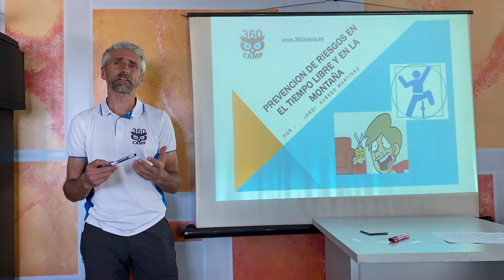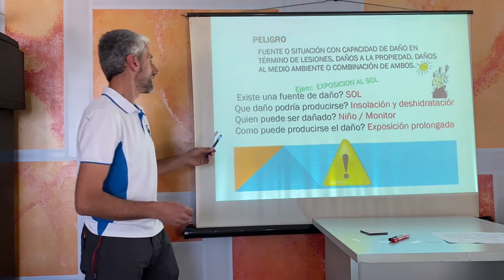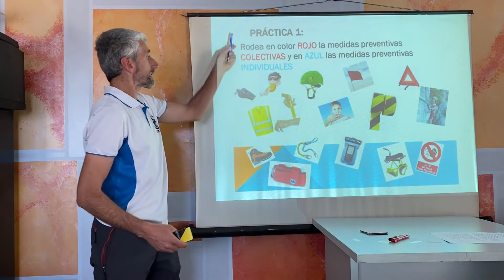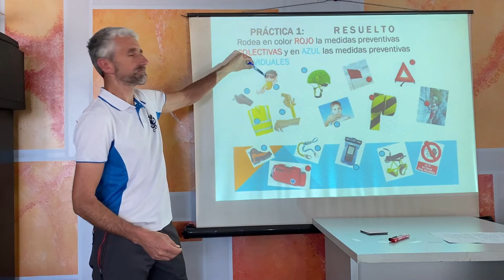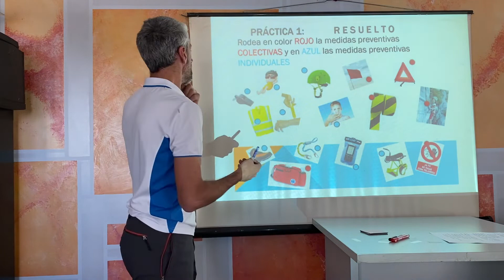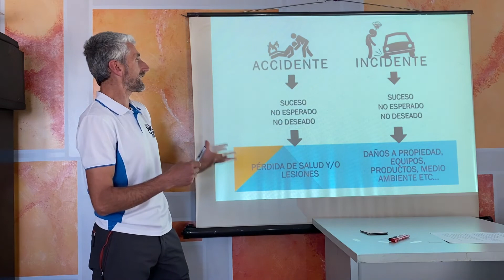Medidas de SEGURIDAD en las Actividades de Tiempo Libre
¿Qué es un foco de peligro? ¿Qué es el riesgo? ¿Cómo definirías daño? ¿Qué son más importantes las medidas preventivas colectivas o las individuales? ¿Sabes diferenciar entre accidente e incidente?
Si eres monitor, coordinador o monitor de nivel, debes de conocer las medidas preventivas antes de desarrollar cualquier actividad de tiempo libre.